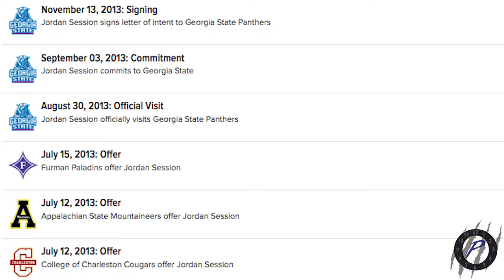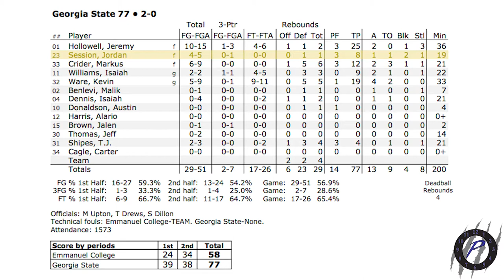GSU MBB Jordan Session #23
Reporter & Editor: Gawon Bae